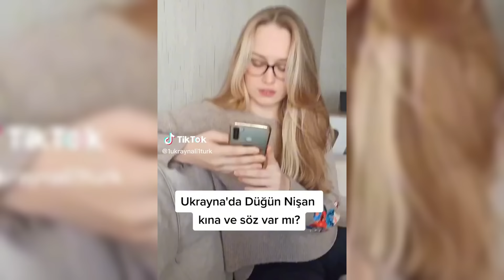✨ Ăn Theo Icon Và Kể Chuyện ✨ || Cre@ Kiệt Hà Tĩnh || Tổng hợp Các Video Tiktok 2023 #11